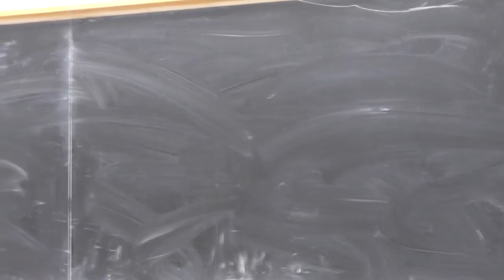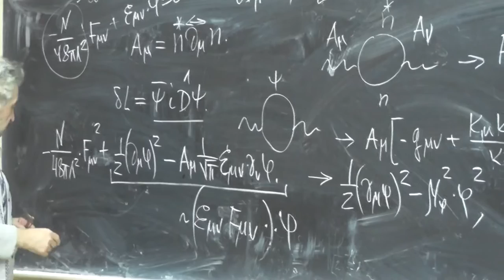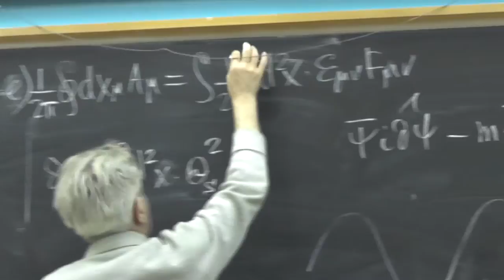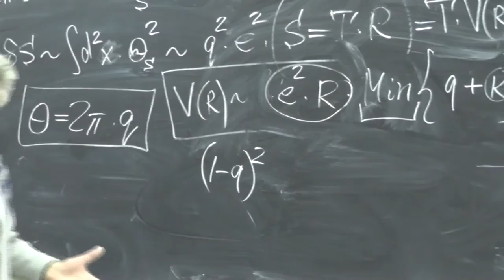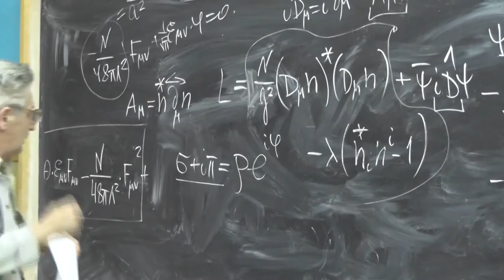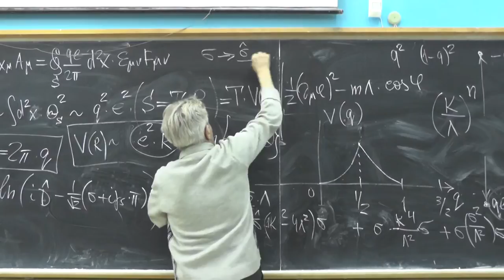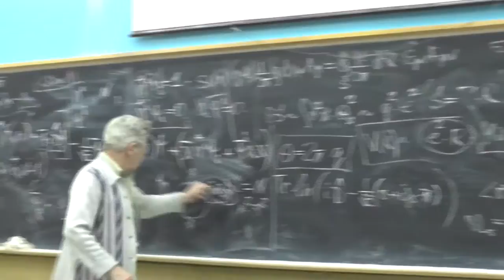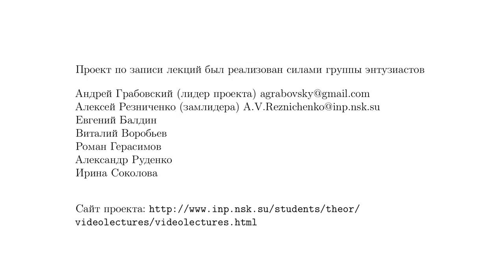Суперсимметрия в квантовой теории поля. Профессор В. Л. Черняк. Лекция 19.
Чисто бозонная CP-N модель (окончание).
Механизм возникновения массы у полей ni (i = 1…N): вспомогательное поле λ даёт массу полям ni. Появление кинетического члена для первоначально вспомогательного поля фотона Aμ. Линейный рост потенциала в статическом пределе и конфайнмент заряда в двух измерениях. Конфайнмент заряда и нейтральный характер спектра состояний.

CP-N модель с фермионами.
Безмассовый фермионный член. Фермионный вклад в массу фотона. Экранировка кулоновского потенциала и, как следствие, разрушение конфайнмента (т.е. "невылетания" полей ni). Это характерная особенность двумерности модели. Бозонизация фермионов в двух измерениях (S. Coleman): введение нейтрального поля φ. Возникновение массы поля φ при интегрировании по фотонному полю. Модель синус-Гордона (sine-Gordon). Массивные солитонные решения типа "кинк" и фермионное поле. θ-член и петля Вильсона, θ = 2πq и линейный рост потенциала. Модификации линейного потенциала при наличии массивных полей ni, а также исчезновение зависимости от θ и разрушение конфайнмента при наличии фермионов.

Суперсимметричная CP-N модель с фермионами.
Дополнительная связь ni*Ψi = 0 и дополнительные вспомогательные поля (σ, π, χ) в лагранжиане и четырёхфермионное взаимодействие. Интегрирование по фермионным степеням свободы. Вакуумные средние вспомогательных полей в экстремуме. Возникновение масс и кинетических членов у вспомогательных полей σ. Появление за счёт этого массы у фермионов, фотон остаётся безмассовым. Разложение по N много большем 1 в эффективном лагранжиане. Возникновение кинетического члена для вспомогательных полей π. Конфайнмент. Введение θ-члена, рождение пар n-n, Ψ-Ψ и модификация линейного потенциала.

Трёхмерная модель Джорджи-Глэшоу. Анонс.
Бозонная часть лагранжиана. История возникновения: в четырёх измерениях кандидат на теорию слабых взаимодействий до обнаружения нейтральных токов.